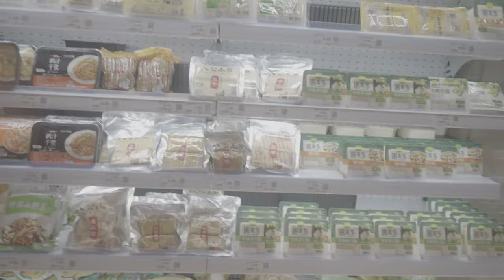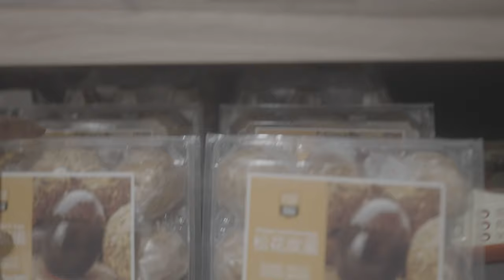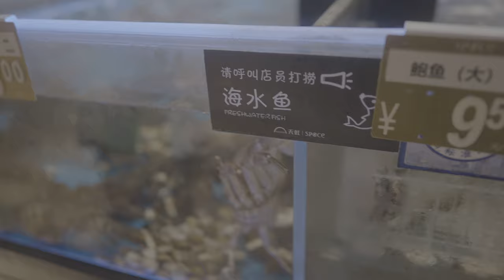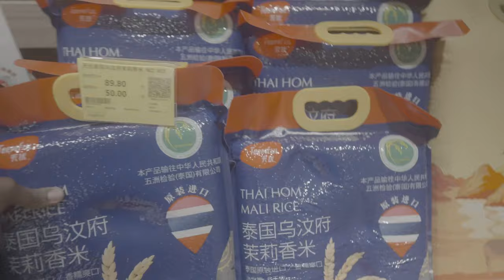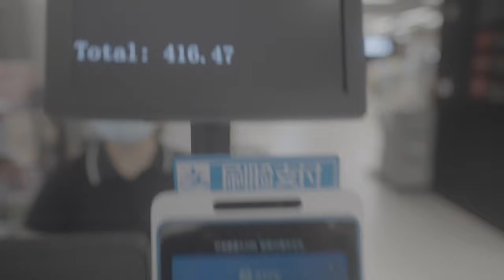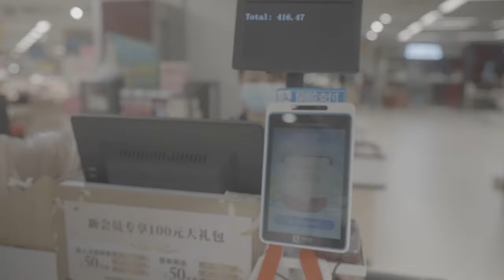Grocery Shop With Us in China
We filmed this video at the beginning of August 2021 to show the different grocery shopping methods we use while here. Come along with us to our neighborhood wet/flea market and to Space in CoCo Park Mall. In this day, we actually also ordered food and had it delivered to our complex, but that process isn't shown in the video, sorry!

Special thanks to Chris Mundy for the music.

And always remember..."Blessed are the meek: for they shall inherit the earth." Matthew 5:5!

*Journey Miles Away*